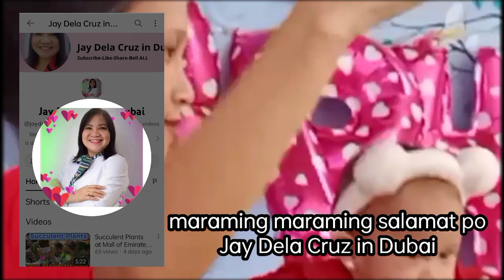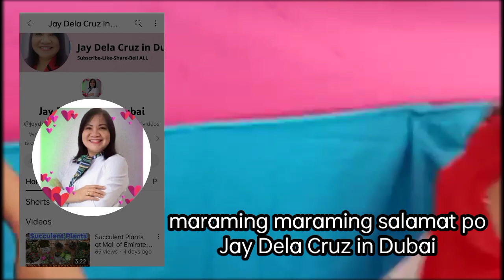SOPHIA'S first birthday (my apo)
my youngest apo's birthday, SOPHIA, thanks sa mga nabanggit sa video

@MotherEarthTv-zf7hu 2:30
@lilibethmercado 3:00
@jayydelacruzz 3:30